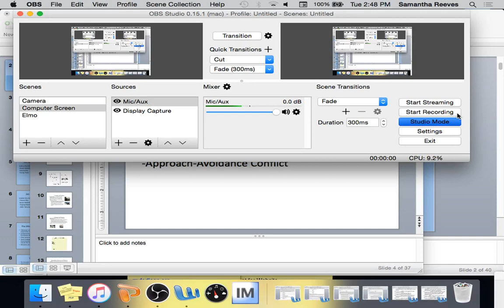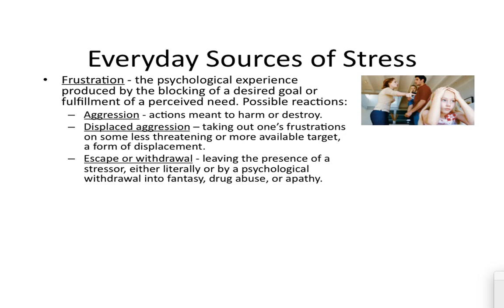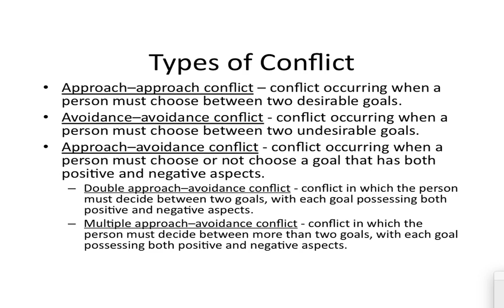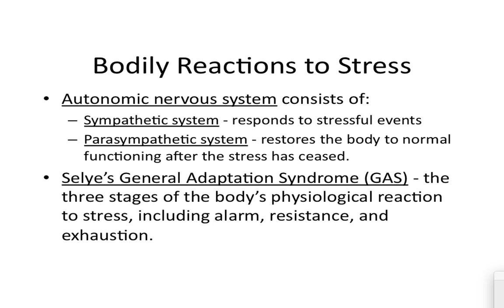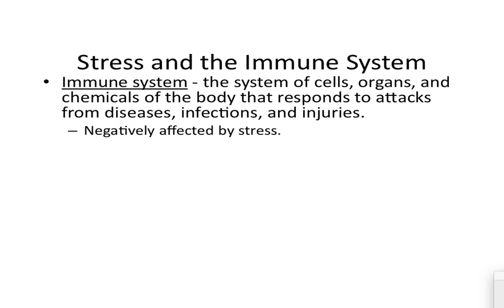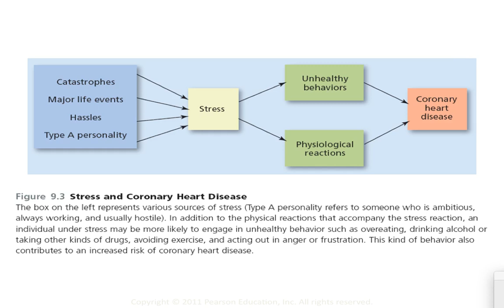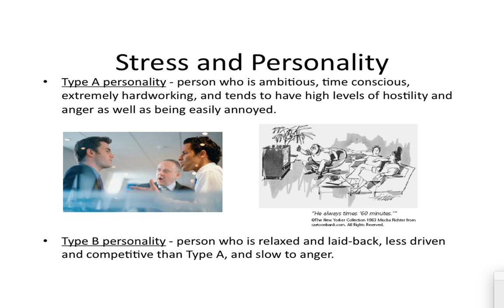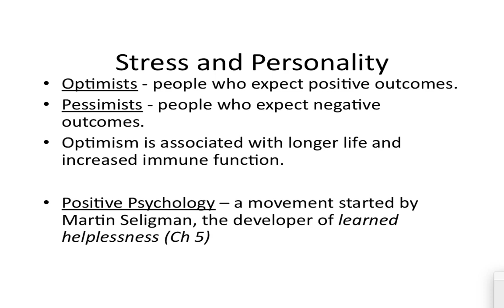APP--WK 21--Day Three--Final Lecture